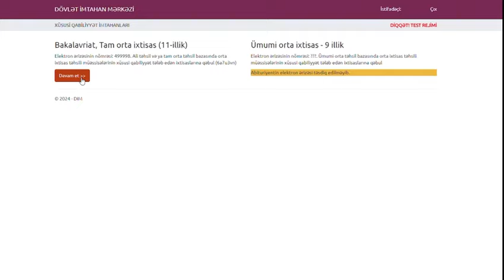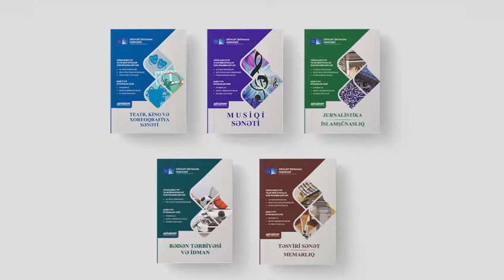Musiqi sənəti istiqaməti üzrə qabiliyyət imtahanına qeydiyyatdan keçən abituriyentlər üçün təlimat